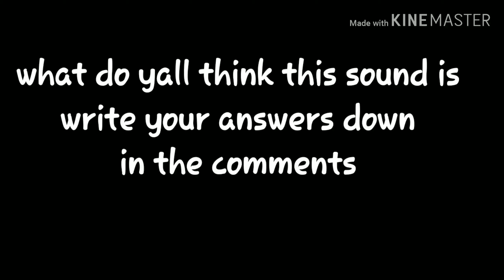What do yall think this noise is